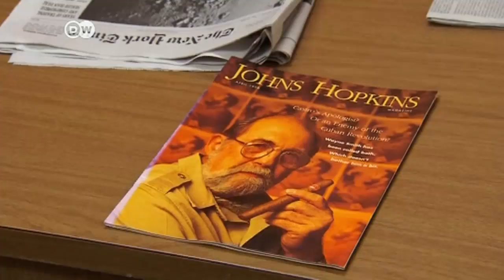Reapertura de la embajada cubana en Washington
La bandera cubana volverá a ondear desde mañana en este edificio tras más de cinco décadas. 500 personas están invitadas al acto de reapertura de la embajada cubana en Washington.